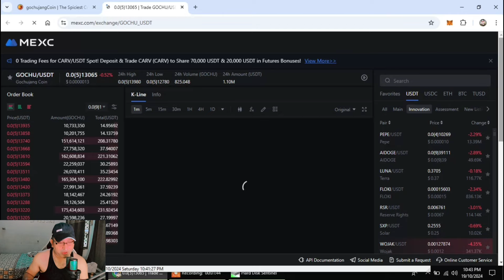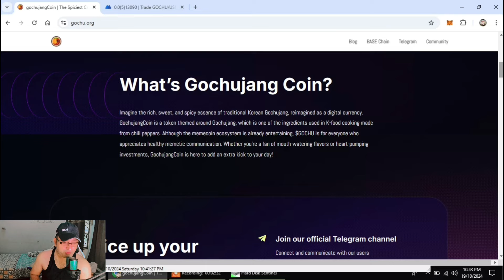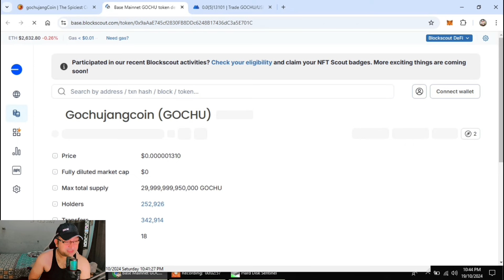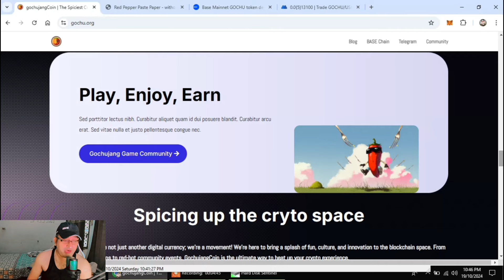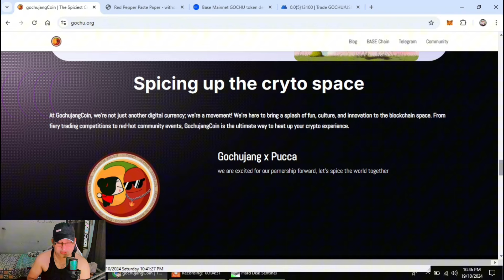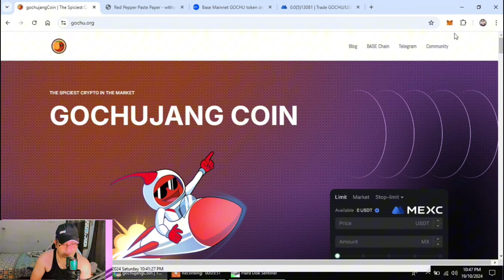GO CHU JANG COIN || GO CHU JANG THE SPICIEST CRYPTO IN THE MARKET || GET READY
What’s Gochujang Coin?
Imagine the rich, sweet, & spicy essence of traditional Korean Gochujang, reimagined as a digital currency. GochujangCoin is a token themed around Gochujang, which is one of the ingredients used in K-food cooking made from chili peppers. Although the memecoin ecosystem is already entertaining, $GOCHU is for everyone who appreciates healthy memetic communication. Whether you’re a fan of mouth-watering flavors or heart-pumping investments, GochujangCoin is here to add an extra kick to your day!

✅ Always check the correctness of the account spelling!